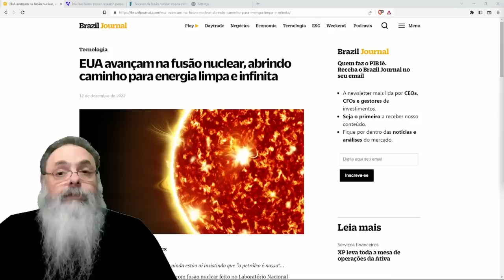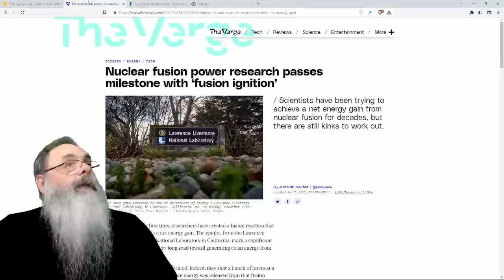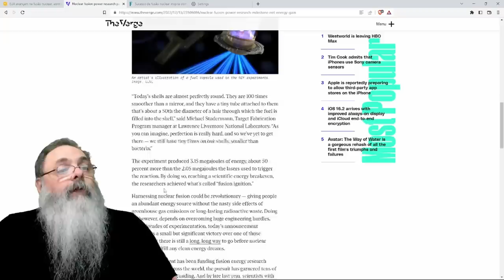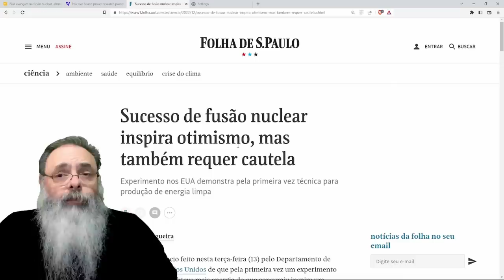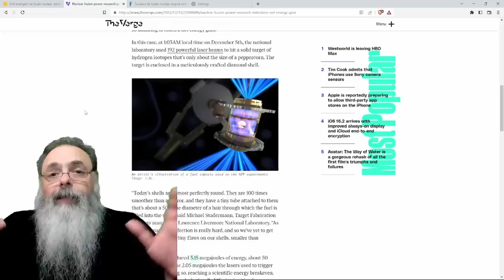LABORATÓRIO AMERICANO anuncia SUCESSO em GERAÇÃO de ENERGIA via FUSÃO NUCLEAR e isso MUDA TUDO